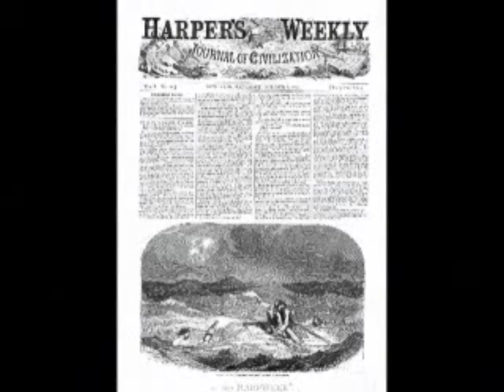The "Central America" Steamer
A look at a mail ship that sank in the 19th century and made news again in the 20th -- the SS Central America.